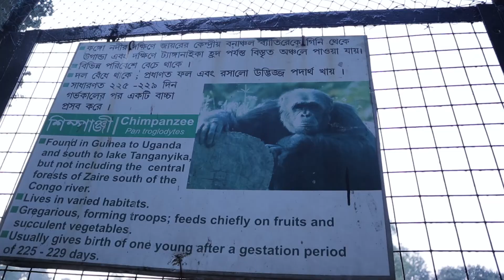আজ চিড়িয়াখানা ঘুরে এলাম || Kolkata Zoo || Swarna World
Hello friends, this is a late post, I went to zoo in the month of January. Here I am sharing my experience and also the condition of the zoo. Please watch the video and let me know your thoughts.

Love from
Swarna